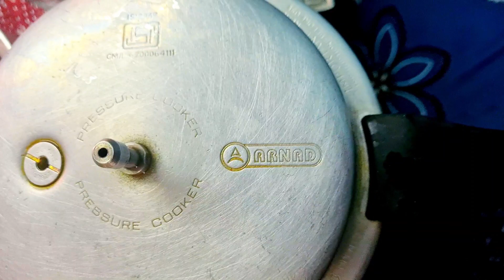மட்டன் சுக்கா | Restaurant Style Mutton Sukka Recipe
Mutton Fry | Mutton Roast Recipe | Pepper Masala | Mutton Sukka Recipe in Tamil | Mutton recipe | Mutton Side Dish | Easy Mutton Recipe | Mutton Sukka Masala | Restaurant Sytle Mutton Sukka

Ingrediance :
Ginger Garlic Powder - 1 tbsp
Salt
for Dry Masala
Cardamom - 2
Clove - 2
Cinamon - 2

Onion - 2
Chilli Powder - 1/2 tbsp
Curry Leaves
Coriander Leaves

Mutton Fry in Tamil,mutton chukka,mutton sukka,mutton dry roast,mutton fry recípe,mutton masala,mutton
varuval in tamilmutton gravy,mutton kulambu,spicy mutton fry recipe,mutton roast,mutton recipes,mutton dry
fry,Aattu kari varuval,mutton chukka varuval,Andhra style mutton recipe,hotel style mutton sukka,mutton
pirattal,Chettinad mutton Chukka,mutton varuthathu,pepper mutton fry,village style mutton chukka,asmr
video,mutton pepper roast, recipe in tamil,mutton sukka,hotel style mutton sukka,mutton sukka in tamil,mutton
sukka recipe,mutton chukka,mutton chukka in tamil, mutton recipe,mutton curry,mutton recipes,mutton varuval
recipe,mutton varuval,mutton roast recipe,mutton fry,mutton əddəd fry,mutton dry roast,mutton chukka
varuval in tamil,mutton curry recipe,mutton curry restaurant style,spicy mutton fry recipe,mutton